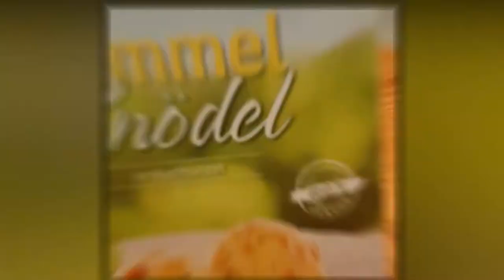Toilet Paper Jumping Challenge with our cats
Reymel and Amy are practicing social distancing so we have something a little different.  Our cats Napoleon (mostly him) and Belle are jumping over toilet paper rolls to get treats.  We hope you enjoy!